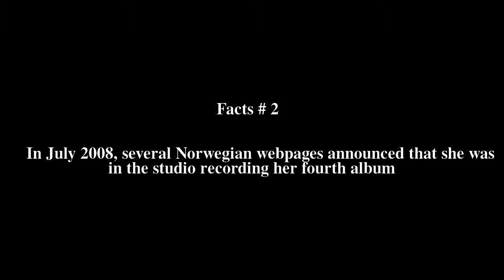Twist the Truth Top # 5 Facts